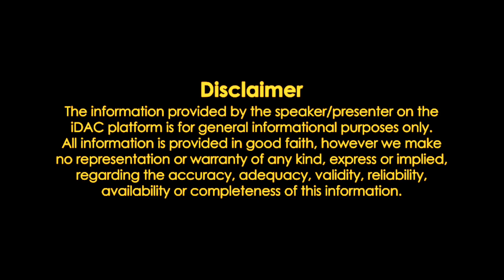বিচ্ছেদ সারাদিন যুদ্ধ চলবে ঝগড়া লাগানোর মন্ত্র মায়ং তান্ত্রিক Premik Premika Swami Stri Bichhed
প্রেমিক প্রেমিকা স্বামী স্ত্রীর মধ্যে ঝগড়া লাগানোর উপায় premik Premika Swami Stri Modhye Bichhed
vashikaran mantra totka ঝগড়া লাগানোর মন্ত্র
ডিভোর্স টোটকা